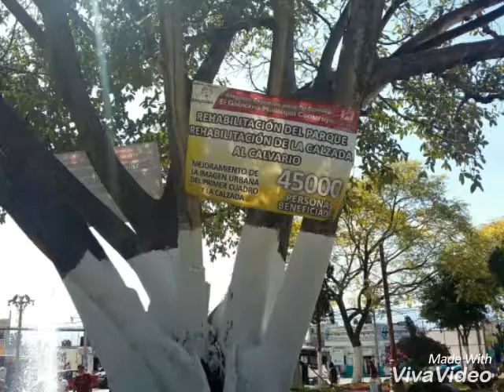La Nueva imagen del Parque Municipal en Tlacotepec de Benito Juarez Puebla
Casi por terminada la remodelacion del parque municipal. .esta es la Nueva Imagen